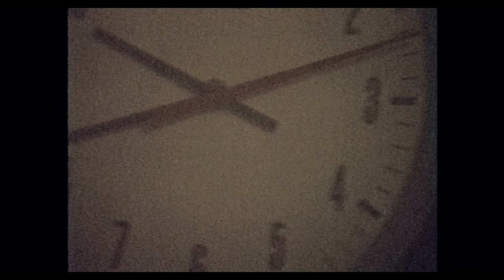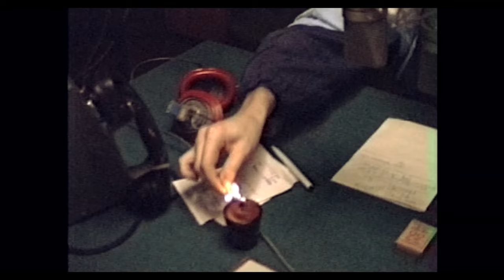"Z wnętrza": Tomek Beksiński w studiu Polskiego Radia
Zdzisław Beksiński filmuje swojego syna Tomka podczas jednej z jego kultowych audycji w studiu Polskiego Radia. Sekwencja ta pochodzi z powstającego filmu dokumentalnego o rodzinie Beksińskich - "Z wnętrza". Więcej szczegółów na temat projektu:

Realizacja: Blue Dream Films, Fundacja Beksiński